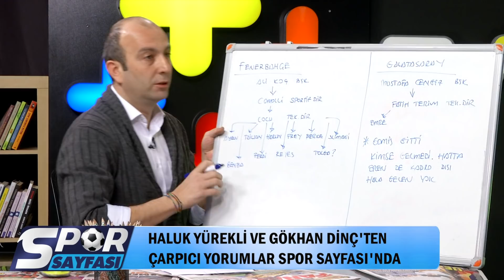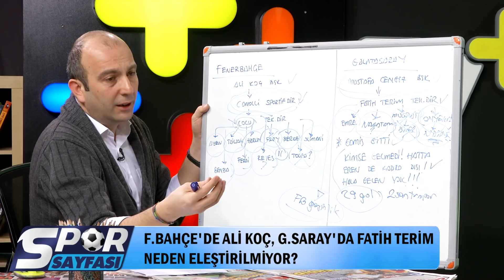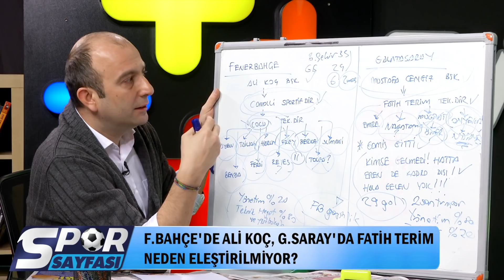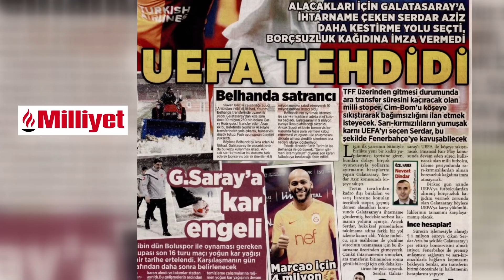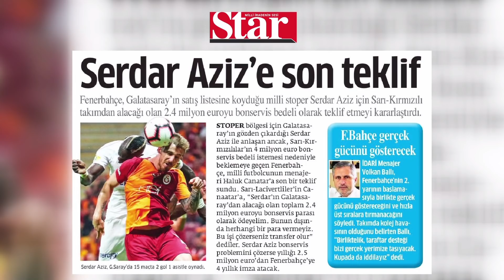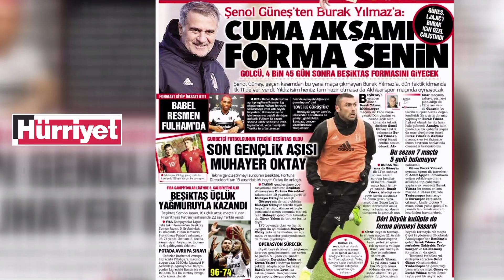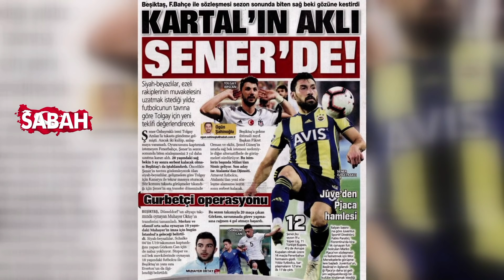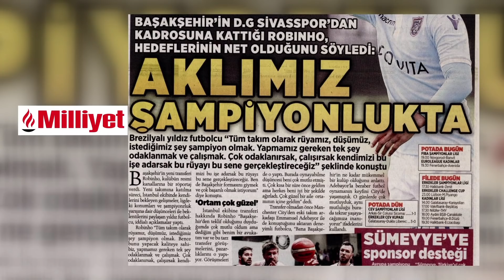Spor Sayfası| Ali Koç ve Fatih Terim Neden Eleştirilmiyor?| 16.01.2019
Haluk Yürekli ve Gökhan Dinç Spor Sayfası'nda Ali Koç ve Fatih Terim'in taraftardaki kredisini ve günün öne çıkan gazete manşetlerini yorumaldılar